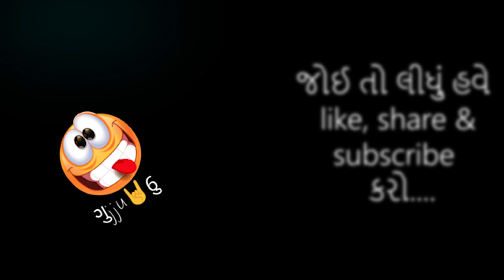maiyar💃🏼 ma mandu 🤣 nathi lagtu gujrati git funny mashup with comedy moments in corona time lockdown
Use This Equipment's in Videos

Tripod Mobile Holder
Mobail Camara

maiyar ma mandu nathi lagtu Gujarati git
gujrati song with funny video
maiyar ma mandu nathi lagtu funny mashup corona lockdown
gujrati git with funny mashup video
corona time comedy mashup with gujrati song
maiyar ma mandu nathi lagtu funny and comedy🤩
corona time stay home with safety
corona time funny gujrati song mashup
gujrati git maiyar ma mandu nathi lagtu funny clips

camara phone

this video is only for enjoyment purpose .

maiyar ma mandu nathi lagtu to hu shu karu ...😜
lockdown ma fasana maiyar ma ...😋